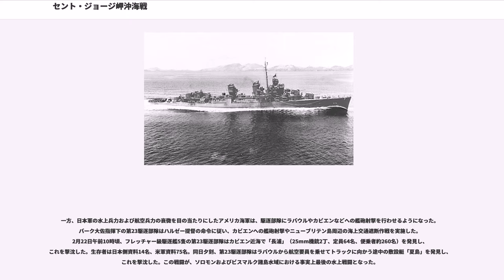セント・ジョージ岬沖海戦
セント・ジョージ岬沖海戦は、1943年11月24日から25日にかけて行われた太平洋戦争（大東亜戦争）中の海戦。日本軍のブカ島への輸送部隊（駆逐艦5隻、司令香川清登大佐）とアメリカ艦隊（フレッチャー級駆逐艦5隻、アーレイ・バーク大佐）がブカ島西方、ニューアイルランド島セント・ジョージ岬東方海上で交戦し、日本側の駆逐艦3隻が沈没した。
セント・ジョージ岬沖海戦はアメリカ側の呼称であり、この海戦の日本側名称は存在しない、若しくはブカ島沖夜戦やブカ輸送における夜戦とされる。

ソロモン諸島の戦いおよびソロモン、ビスマルク諸島水域における最後の海戦であるが、最後の水上戦闘ではない。このことも含め、ラバウルを基点とする、鼠輸送など駆逐艦による行動の終末などについても簡単に述べる。

1943年（昭和18年）11月1日、アメリカ軍はブーゲンビル島タロキナ岬へ上陸する。これに対し日本軍は航空攻撃（「ろ号作戦）や水上部隊出撃（ブーゲンビル島沖海戦）で対抗しようとしたが成果はあがらなかった（ブーゲンビル島沖航空戦）。後詰めで来援した第二艦隊司令長官栗田健男中将を指揮官とする遊撃部隊は、11月5日と11日のラバウル空襲で損害を受け、トラック諸島に引き揚げる。遊撃部隊、第二水雷戦隊（司令官高間完少将）、第十戦隊（司令官大杉守一少将）が去った後、ラバウル方面に残留する主要水上部隊は第三水雷戦隊（司令官伊集院松治少将）だけとなり、11月19日付でブーゲンビル島沖海戦前後で名乗っていた「第二襲撃部隊」という部署名称を「襲撃部隊」に改めた。11月15日以降、第三水雷戦隊には新戦力として二水戦所属の第三十一駆逐隊（司令香川清登大佐。同隊所属の駆逐艦長波はラバウルで航行不能状態）が編入されるが、主だった任務は戦闘ではなくブカ島やニューブリテン島中部などに対する輸送となっていた。

11月17日未明、ブカ島の飛行場は「巡洋艦数隻」による砲撃を受けたと通報。実際にはこの時、駆逐艦 ("USS Dyson, DD-572") が単艦で艦砲射撃を行っていただけだった。それでも進攻への警戒のため、第十七師団（酒井康中将）の一部である歩兵第八十一連隊の残員を戦力強化のためにブカ島へ緊急輸送することとなり、代わりにブカ島にいた海軍航空隊の要員を後退させることを企図した。

第一回輸送は吹雪型駆逐艦天霧に陸兵304名と物件12トン、姉妹艦夕霧に陸兵292名と物件11トン、睦月型駆逐艦卯月に陸兵279名と物件11トンをそれぞれ搭載して輸送隊とした。これを香川大佐の第三十一駆逐隊（駆逐艦大波、巻波）が警戒隊として随行し、全体の指揮は香川大佐が執った。11月21日13時30分にラバウルを出撃し、20時15分にブカ島に到着する。ここで陸兵と輸送物件を降ろし、代わりに陸兵238名、海軍要員417名、捕虜2名を乗せてブカ島を離れ、11月22日5時30分にラバウルに帰投した。この第一回輸送の動きをアメリカ側が察知していたかどうかは定かではないが、ともかく第一回輸送は全く妨害を受けることなく成功した。

第二回輸送は第一回輸送と同じ顔ぶれで行われ、11月24日13時30分にラバウルを出撃。輸送隊は天霧に陸兵291名と海軍要員2名、物件12トンに軍犬15匹、夕霧に陸兵303名と海軍要員2名および物件10.4トン、卯月に陸兵316名と物件10.5トンをそれぞれ載せ、輸送物件は甲板上に搭載して大発を曳航しながらの航行であった。20時49分にブカ島に到着し、陸兵と輸送物件を降ろし引き揚げ陸兵21名と海軍要員688名、捕虜1名を収容する。警戒隊は沖合いで敵襲に備えていたが、22時24分に魚雷艇群を発見して交戦し、これを追い払う。22時45分、収容を終えた輸送隊はブカ島を離れ、警戒隊が輸送隊の3海里から4海里先を航行してラバウルに向かった。

アメリカ軍がいつ日本側の動きを察知したのかは定かではないが、11月24日の午後までには第3艦隊の情報部が「東京急行」の動きを察知し、参謀は無線連絡でニュージョージア島との間にある泊地で燃料補給中の第23駆逐部隊を呼び出し、以下のような指令を発した。

参謀は、再三にわたって「31ノット出せる」と報告していたバーク大佐をからかうつもりでバークの名前の前に「31ノット」を付け加えて「31ノット・バーク」と命名して電文を発信し、「31ノット...